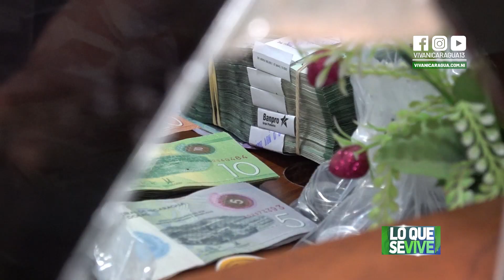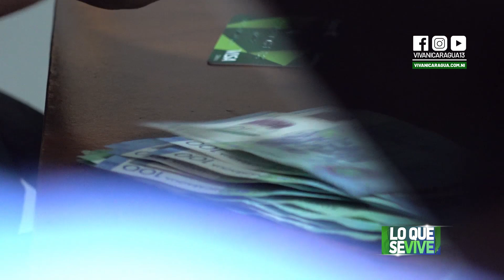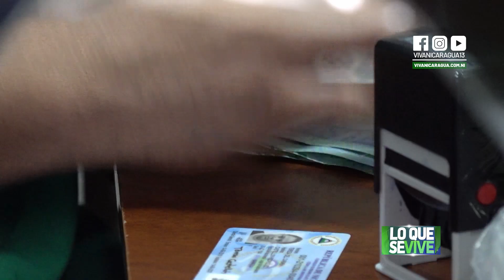Trabajadores de la salud reciben pago del mes de diciembre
De forma adelantada, el gobierno sandinista hizo efectivo el pago del mes de diciembre a todos los trabajadores del sector salud en Nicaragua.